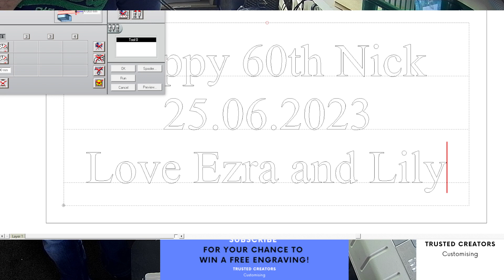Custom Engraving Silver Plate Engraved with Meassage